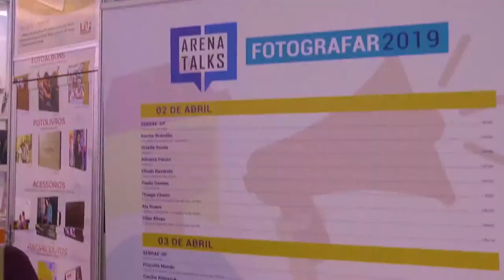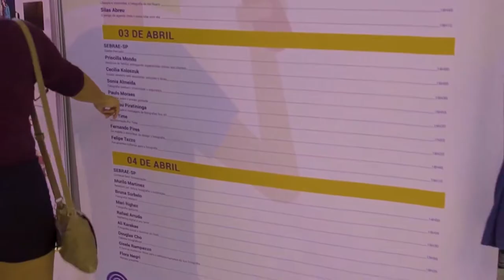Feira Fotografar 2019 - WORLDVIEW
Obrigado a todos que estiveram presentes na feira fotografar 2019 e visitou o nosso estande, confira um pouco de como foi esses dias de muita emoção e novidades.
“Momentos acontecem para ser registrados; nunca é tarde pra viver uma nova experiência !
Gratidão a todos envolvidos nesse projeto magnífico.
Que venha

Acesse nosso site: Worldview.com.br